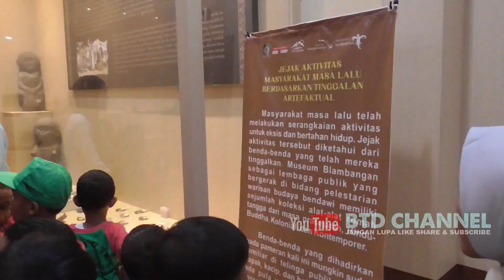Ayo Ke Museum - Kunjungan PAUD/TK Muhtar Syafa'at Blokagung Banyuwangi 2023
Kunjungan PAUD/TK Muhtar Syafa'at Blokagung Banyuwangi Ke Museum Blambangan banyuwangi Kamis 2 Februari 2023